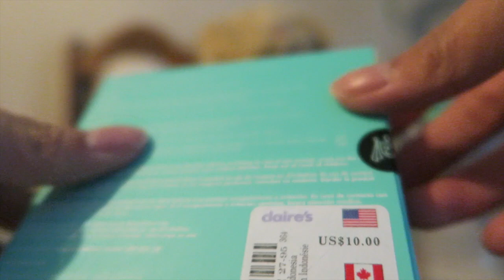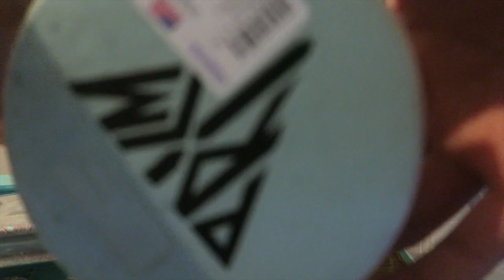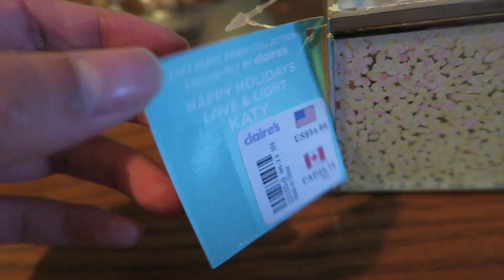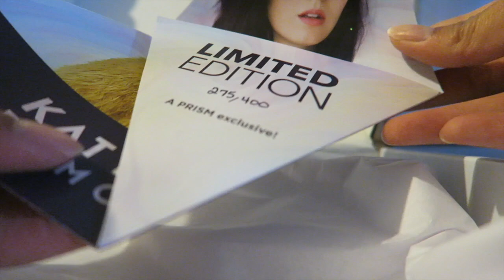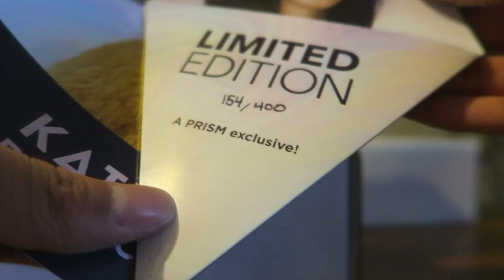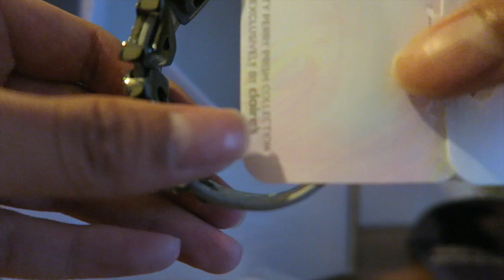My Katy Perry Collection: Claire's Prismatic Gifts/Limited Edition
Merry Christmas/Happy Holidays, kittens!
In this video I cover what I have from Katy's 12 Prismatic Gifts from 2014, and the Limited edition collection from Claire's. I have 3/5 from the ltd edition collection because it was getting too expensive and I was happy I could get at least half.
Sorry if this video is quieter and less energetic, some of my family was sleeping and I didn't want to disturb them.
*This video isn't made in a bragging type of way. I'm grateful for what I have, and I do pay for everything myself. What Katy merch you have doesn't measure how big of a KatyCat you are.*